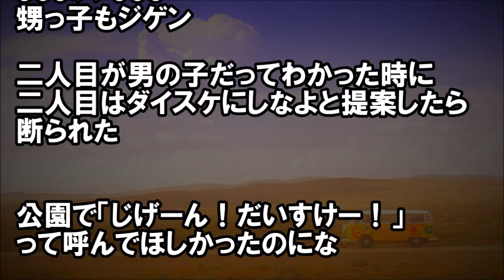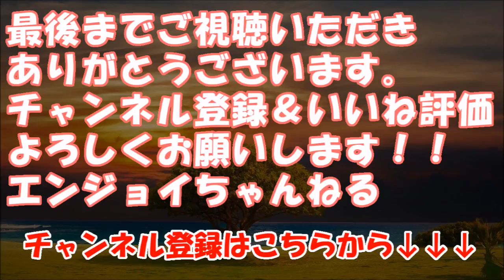【モヤっと】公園にジゲンって呼ばれてる子がいた。一緒に砂遊びしながら「ジゲン君って言うの？」って聞いたら・・・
★冒頭★
この前公園でジゲンと呼ばれてる子が
砂場ｾｯﾄ貸してくれと言ってきた

一緒に砂遊びしながらジゲン君て言うの？
って聞いたら．．．